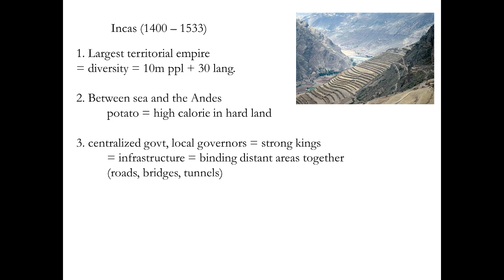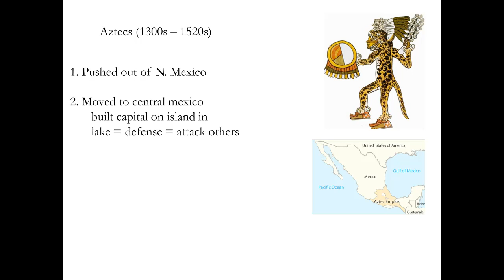Great Big History: HIS 102: Test 1: 02_Incas